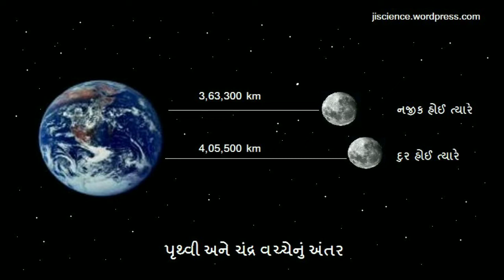Super Moon..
What is super moon? What is micro moon ? What is red blood moon? All the ans given in this video..